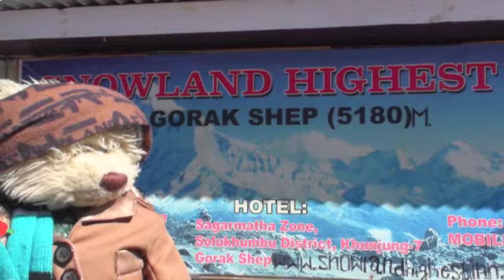The Power to Swing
A wee jazz version of the Port Adelaide theme song, with piccs of Michael Mills and Trent T Bear during their travels through the mountains of Nepal and elsewhere!